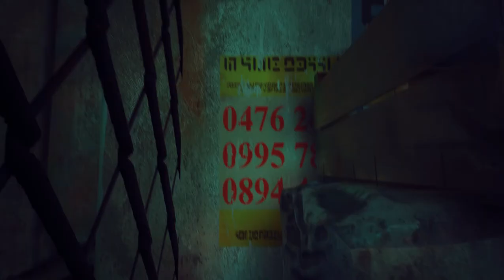Stray: Episode 9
Hello and welcome to another episode of my playthrough on Stray!

Stray is a story-based game in which you play as a stray cat that finds itself falling into the position of being an entire civilization's only hope for freedom. As you progress through the game, you explore a post-apocolyptic version of Earth in which it seems all humans have been lost, leaving behind only their robotic Companions. The robots have been living in fear for hundreds of thousands of years, trapped underground in the oppressive caste system constructed by their "Soft One" predecessors. It seems that hope has been lost for centuries, that is until our furry protagonist is able to rekindle the Companions' buring desire to return to the surface.

This is a full playthrough, meaning we will obtain all memories, badges, and other collectibles. Please enjoy the beautiful art style and well-crafted storytelling of what is, in my opinion, one of the greatest games of our time.

New episodes will be posted on Tuesdays and Thursdays.